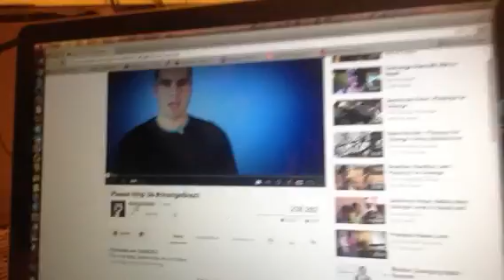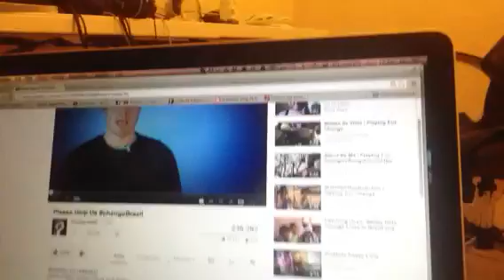Sobre changebrazil e velhos